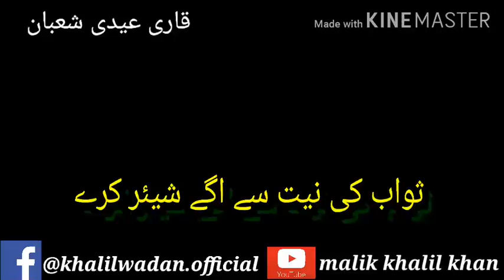Qari Eidi Shaooban from Tanzania beautiful voice